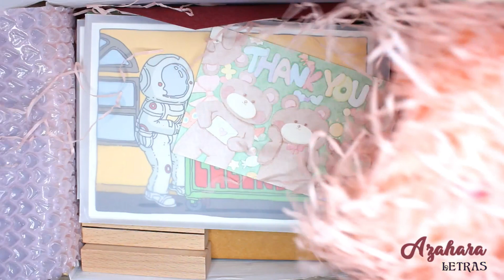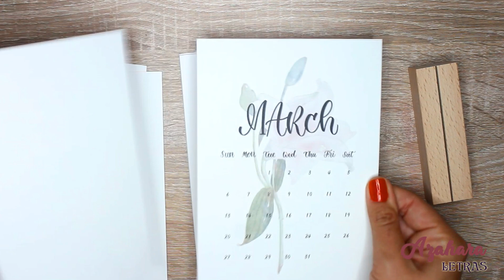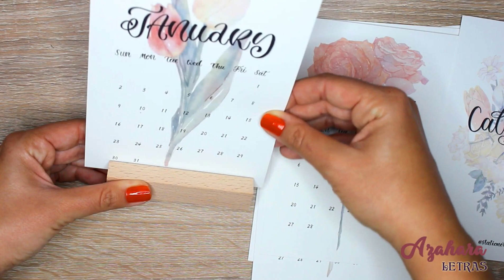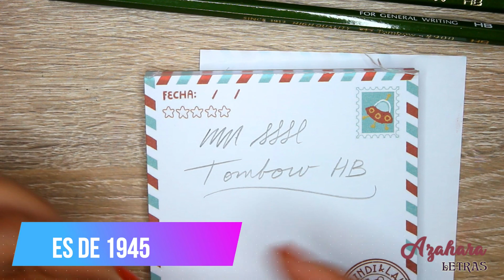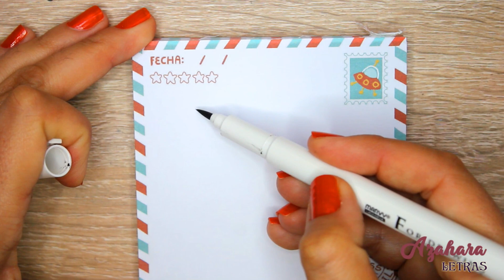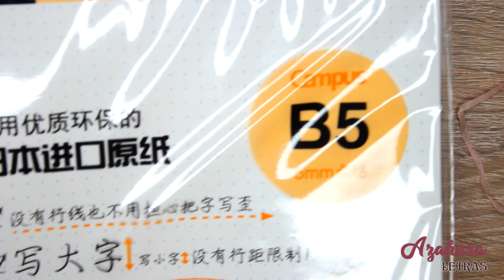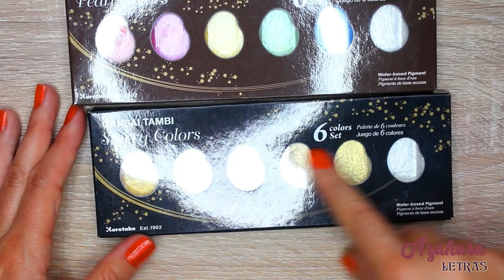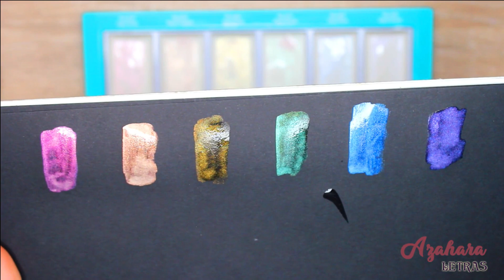📍 MI PRIMER UNBOXING DE 2022 DE PAPELERÍA JAPONESA CON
👉¿QUIERES CONOCER LAS NOVEDADES EN PAPELERÍA JAPONESA DE 2022? Pues echa un ojo a este vídeo en el que te presento muchas de las novedades o "New Arrivals" de STATIONERY PAL con cantidad de productos de papelería japonesa originales y a buen precio.
►►LISTA DE PRODUCTOS  ↓↓↓↓↓
►Zebra Sarasa Clip Gel Pen - Dark Vintage Color - 0.5 mm - Blue Gray
►Zebra Sarasa Clip Gel Pen - Vintage Color - 0.5 mm - Bordeaux Purple
►Zebra Sarasa Clip Gel Pen - Vintage Color - 0.5 mm - Cassis Black
►Pentel EnerGel x Cardcaptor Sakura Limited Edition Gel Pen - 0.5 mm - Black Ink - Ice Angle
►Pilot Kese Lamé Frixion Pen Winter Edition - 0.7 mm - Lamé Violet
►Zebra Mildliner Double Ended Brush Pen - Set of 5 - Warm Color Set